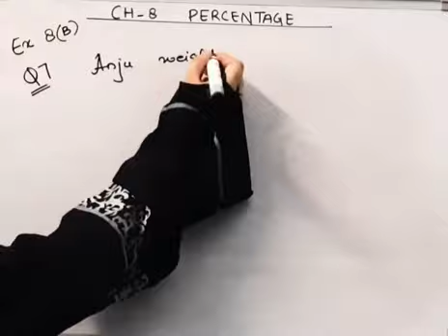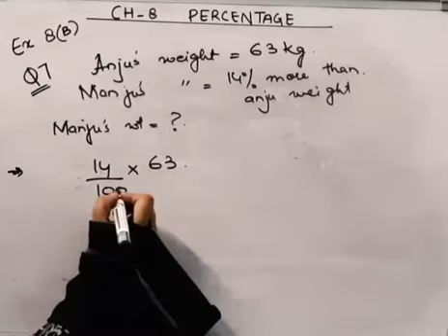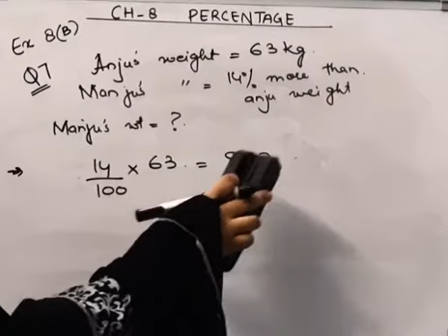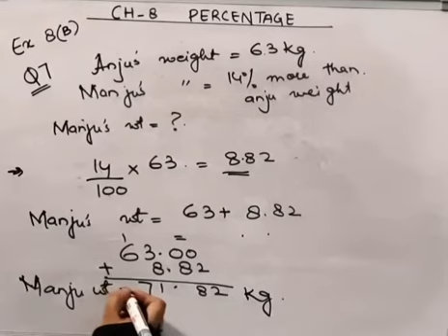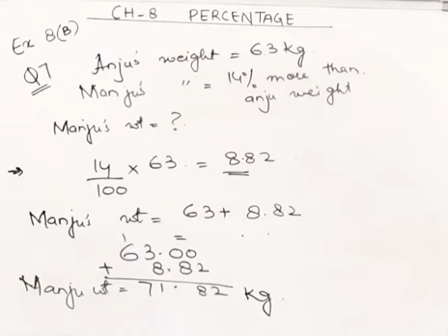Rachna SagarI Mathematics buzzI Percentage I Class 5 I Chapter 8 I Ex 8 B I Q-7 I Braino Solutions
Rachna SagarI Mathematics buzz I Percentage I Class 5 I Chapter 8 I Ex 8 B I Q-7 I
brain o